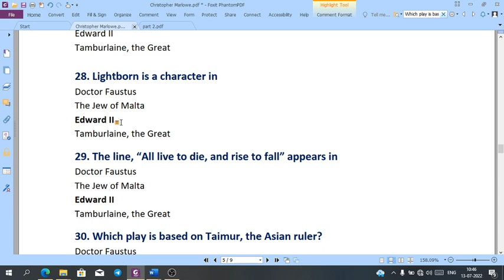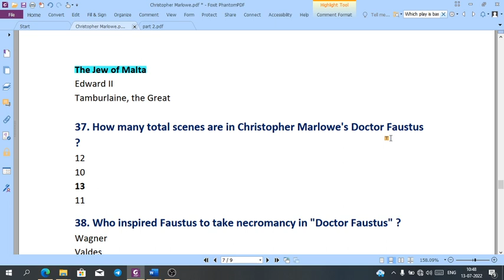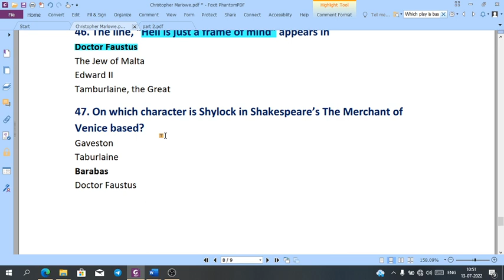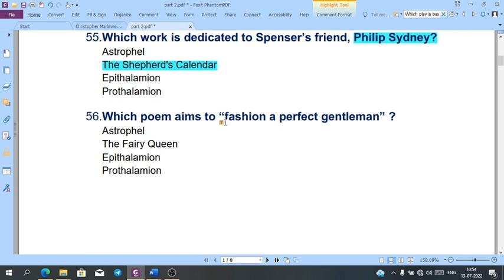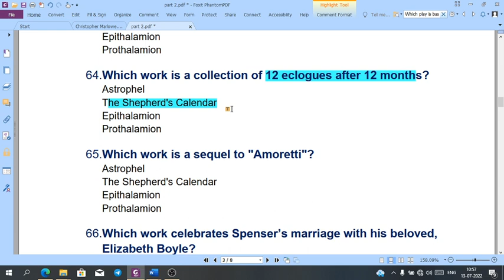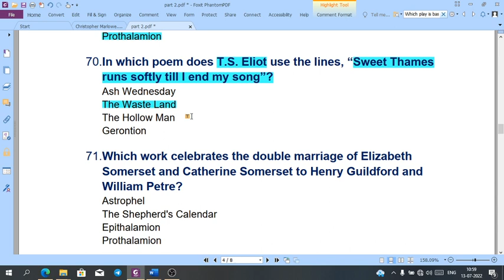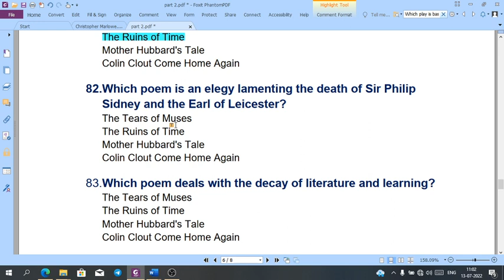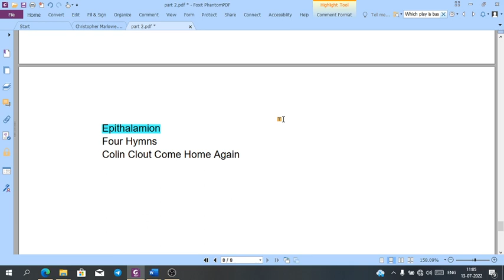master cadre english Mcq's series | Part-2 | wrier wise Mcq's | TGT MCQS | PGT MCQS